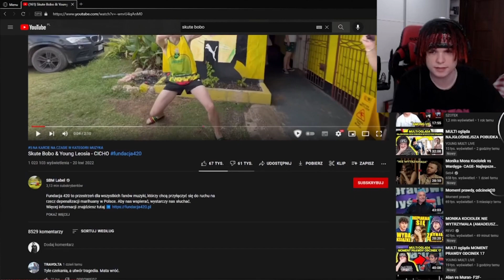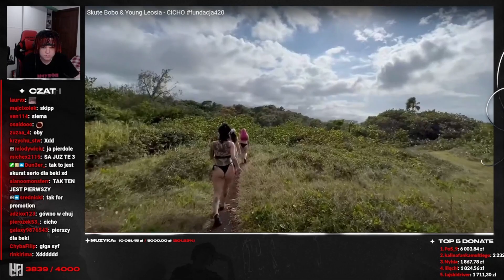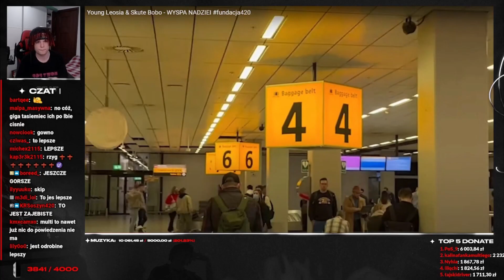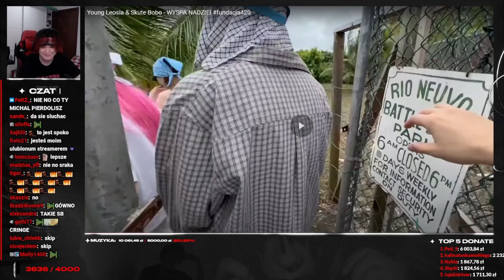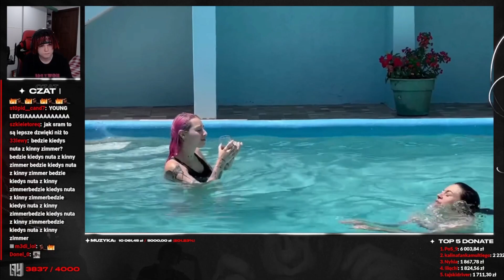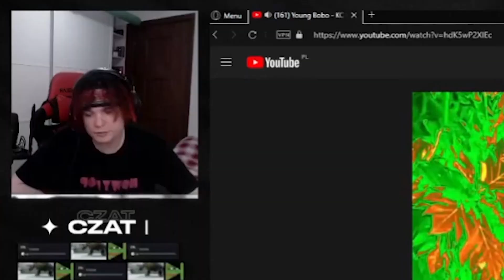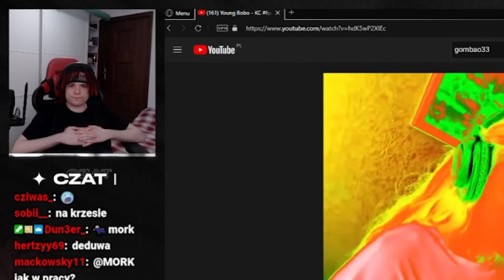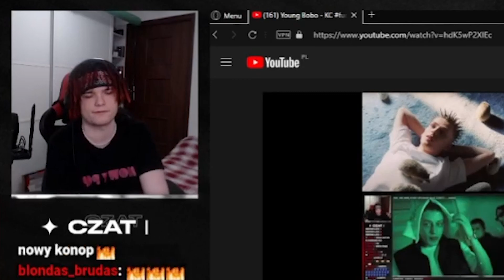MULTI reaguje na SKUTE BOBO & YOUNG LEOSIA - CICHO | WYSPA NADZIEI | KC *szczera opinia*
Young Multi reaguje na SKUTE BOBO & YOUNG LEOSIA - CICHO | WYSPA NADZIEI | KC
Obejrzyj Oryginał:
Twitch: (poniedziałek, wtorek, czwartek - 18:00)